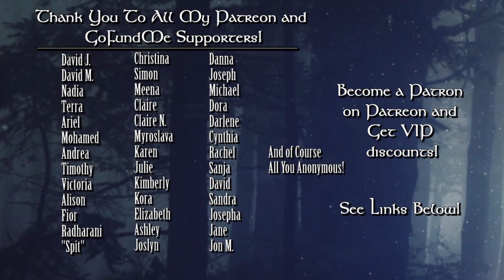Leo Weekly Horoscope May 15-21 2017 Astrology & Tarot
Weekly Horoscope May 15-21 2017 Astrology & Tarot
My Site / Readings / Info